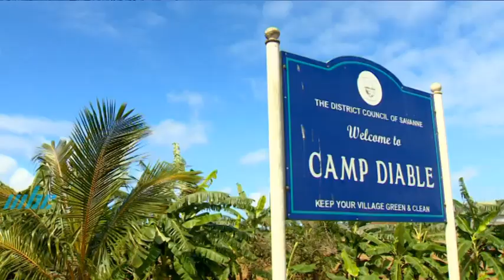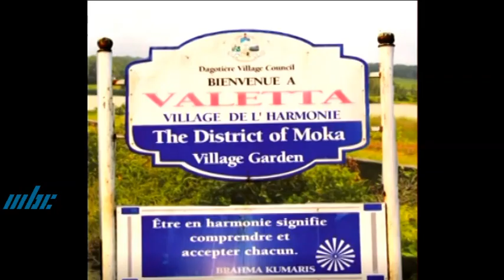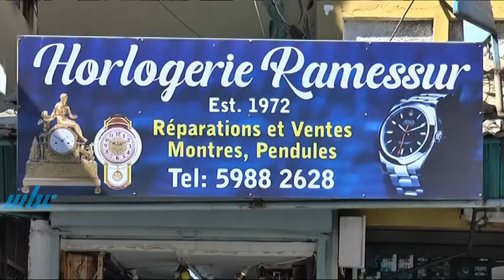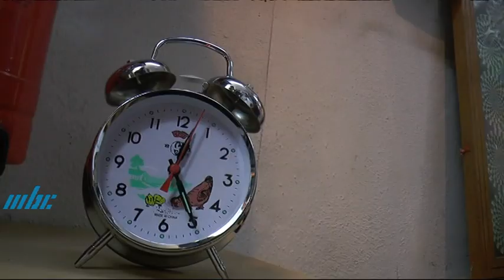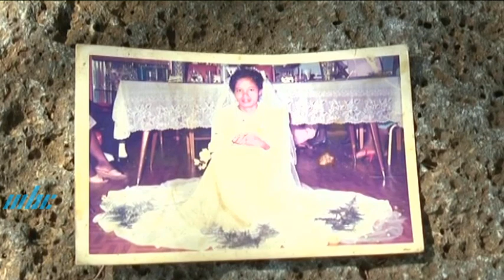Nos Aînés - Mamode Bolah